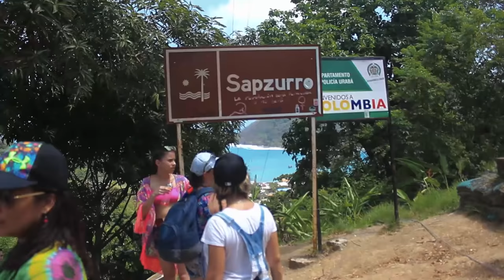Recorrido por Capurgana y Sapzurro - Golfo De Urabá / Un viaje de 4 canguros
Un viaje soñado, planeado y cumplido  en Capurganá Chocó, un paraíso tropical, ecológico y con destinos turísticos paradisíacos como Sapzurro y la Miel, mejor dicho descubrir lugares como este reafirma una vez más que Colombia lo tiene todo.
En Capurganá disfrutamos de nuestra estadía en @cabanapuravida un lugar  tranquilo, al frente del hermoso mar con colores cristalinos, gente amable que hacen que uno se sienta en familia, acompañamiento de guías expertos en los diferentes recorridos turísticos y una gastronomía que nos dejó encantados.